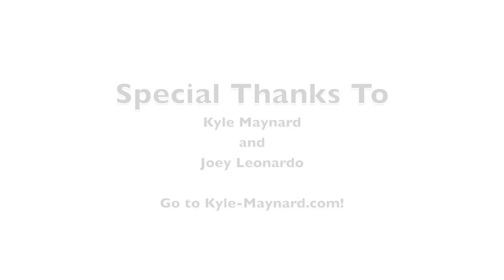How To Interview Kyle Maynard One Handed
I got the chance to spend a few minutes with Kyle Maynard and he graciously answered a few questions.  Go to Kyle-Maynard.com for more about Kyle!